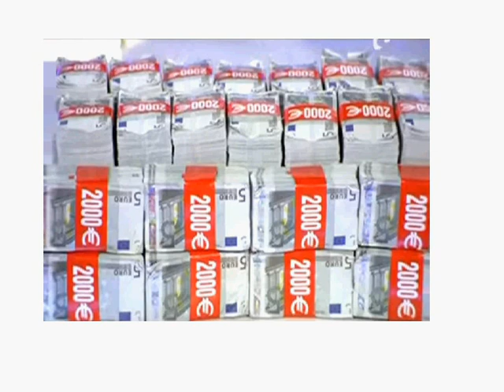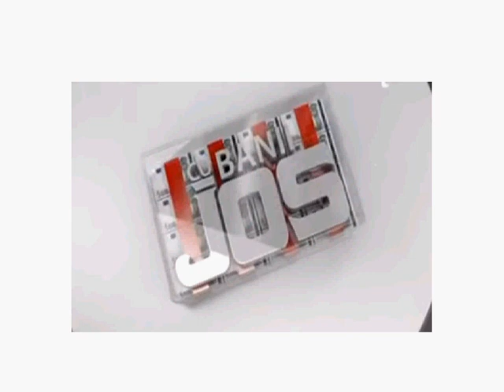SGSM #995 Postaw na milion / Money drop - Romania